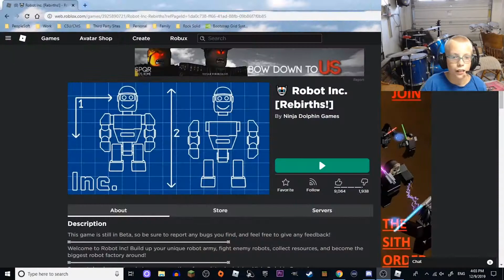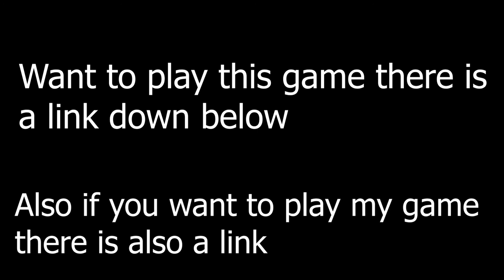I Battled with Robots in Robot Inc!